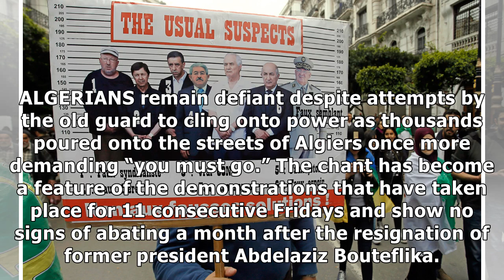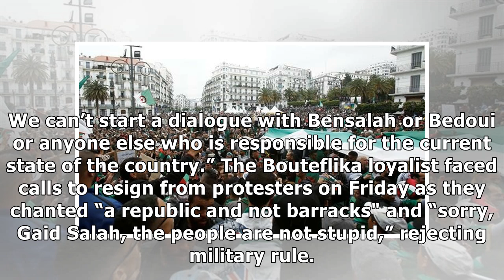Algeria protests continue and reject army rule